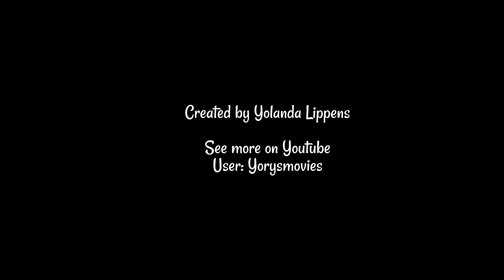Atlas V MUOS-3 Rocket Launch from Cape Canaveral, FL, Jan 20, 2015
Atlas V MUOS-3 Rocket Launch from Cape Canaveral, FL, Jan 20, 2015, recorded from the Launch View from Kennedy Space Center.
Recorded with 2 camera's: see second recording from 2:08.